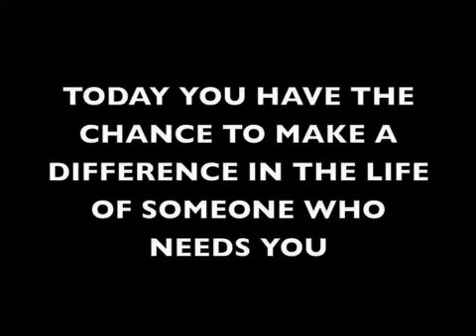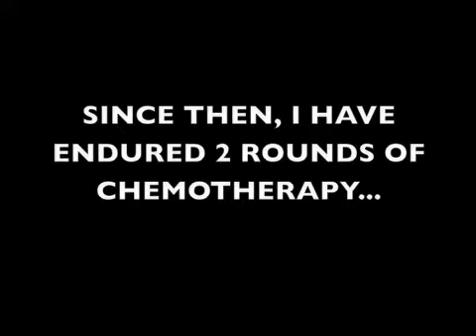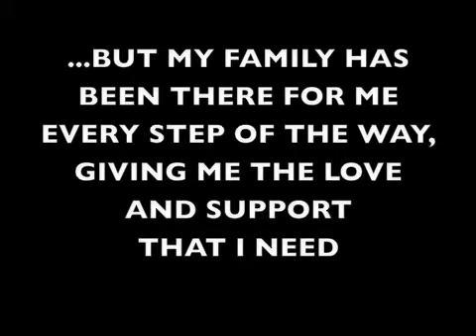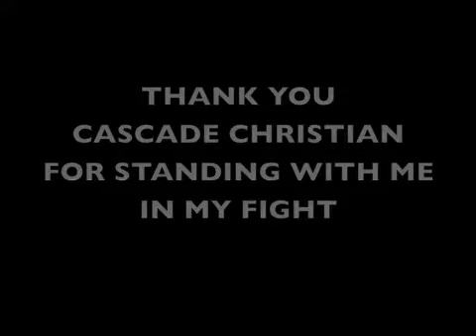Benjamin Matlock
Cascade Christian High School adopts their new Sparrow, Benjamin Matlock